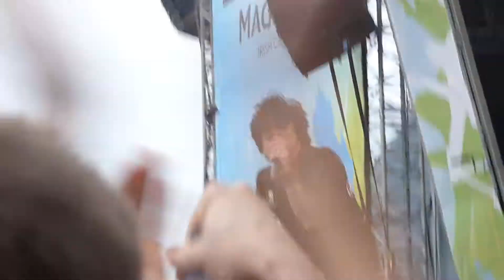Green Day in Belfast 28th June 2017 - Revolution Radio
Live at Ormeau Park